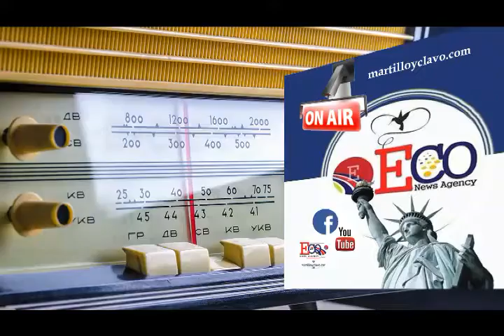2019-05-17 -TRUMP REFORMA MIGRATORIA EL MUNDO AL INSTANTE...NEW YORK ES OTRA COSA